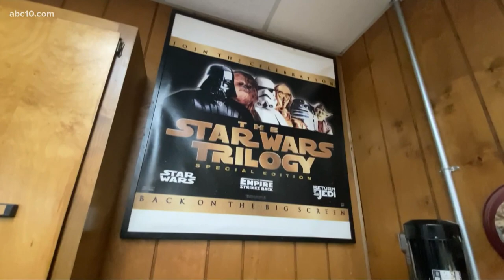Apple Hill business gifting Christmas trees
Following one of its most best business years, Fudge Factory Farm in Apple Hill has been able to give thanks to the community.